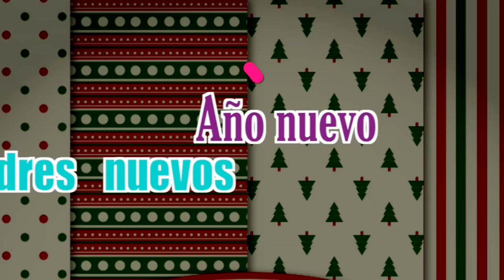Año nuevo, Odres nuevos. Devocional familiar Discípulos de Jesús Amy & Andy ❤️ Miss Nat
En este video te cuento lo que dice Marcos 2 respecto a los odres viejos y el vino nuevo.
Coméntanos lo que Dios habló a tu vida !!!

Videos musicales, coreografías, Historias de la Biblia, devocionales, tips para padres y maestros de escuela dominical.